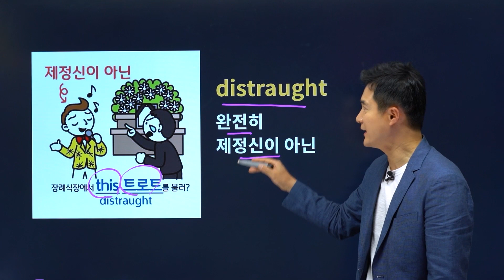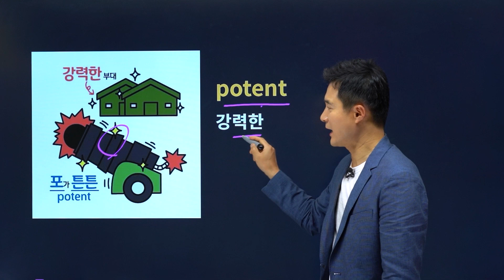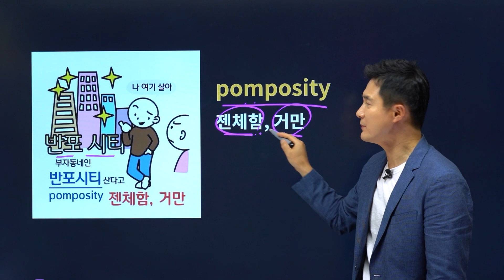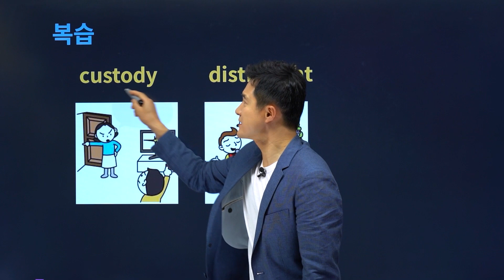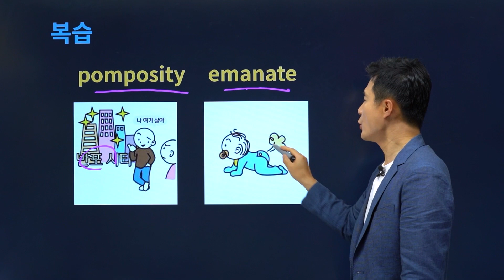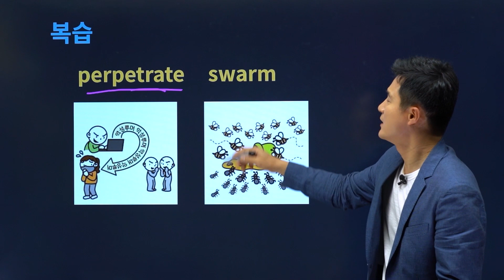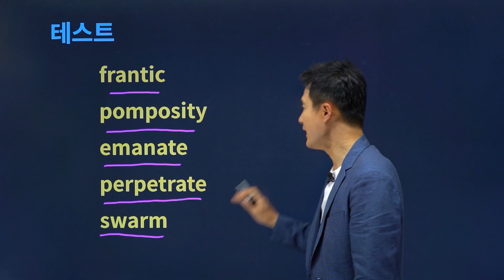custody, 이렇게 외우면 3초 컷! 👀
💛 토플, 공무원, 편입, SAT, 텝스 영단어 2700단어 8일 완성!
💛 🏅 토플 어휘 적중률 1위! 스테디셀러의 자부심